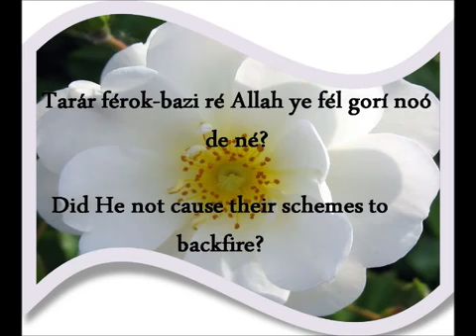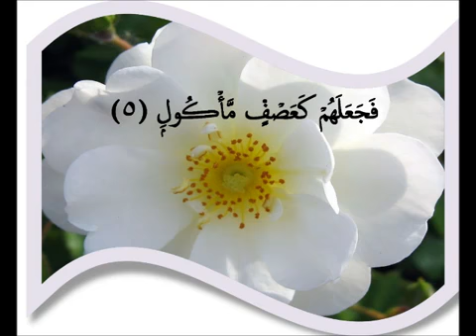سورة الفيل باللغة الروهنجيا بصوت نصرالله الأركاني